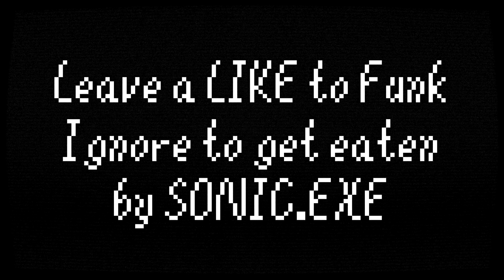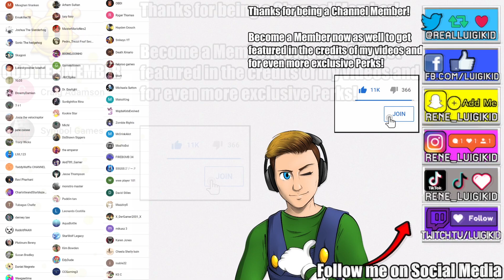FRIDAY NIGHT FUNKIN'.EXE - Sonic.EXE Curse has taken over this Game!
Sonic.exe has taken over Friday Night Funkin' as it seems! You guys have been waiting to watch me play the hypest new Rhythm game and of course we have to play with mods The Sonic.exe mod adds epic battles between Sonic.exe and Sonic to Friday Night Funkin'. We're also playing a Super Mario mod.